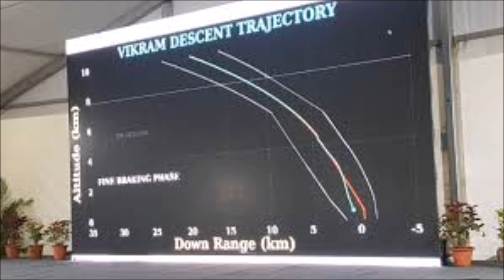நாட்டையே சோகத்தில் மூழ்கடித்த விக்ரம் லேண்டர் எங்கிருக்கிறது என கண்டுபிடிப்பு.. இஸ்ரோ தலைவர்